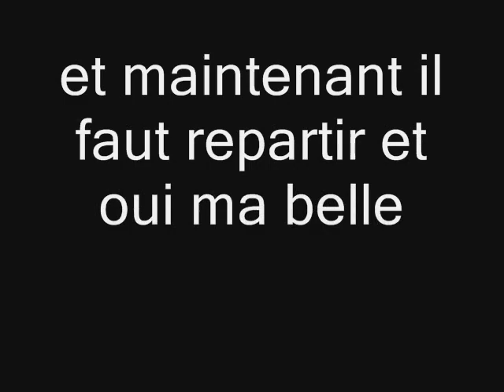vacance de bianca.wmv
vacances aout 2010 foret de matemale